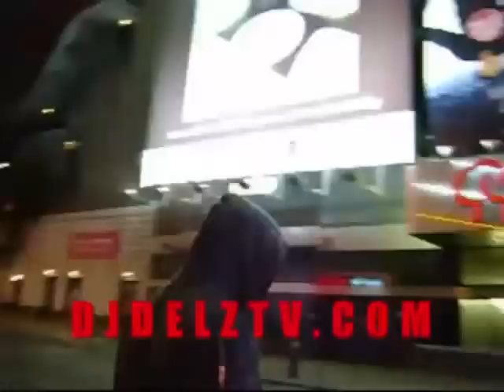DJ DELZ TV WITH AFFION CROCKETT VISITING TIME SQUARE ,NYC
AFFION CROCKETT & DJ DELZ  VISITS TIME SQUARE ,NYC